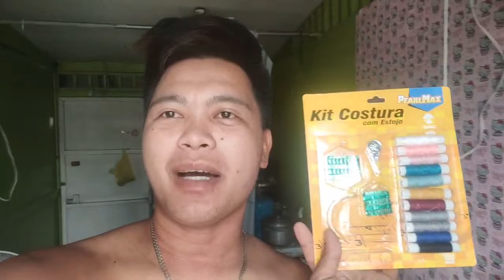A DAY IN MY LIFE @ TAYTAY,RIZAL || NAGTUPI AT NAG-TAHI | Mag Isang Kumain Sa TROPICAL HUT. 🍽️😋